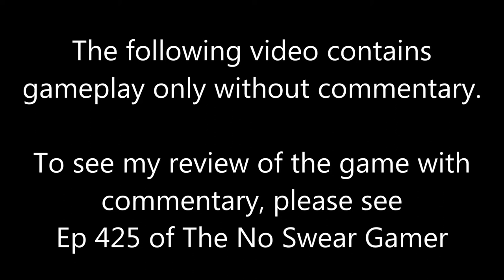Missile Command Atari 2600 Gameplay - The No Swear Gamer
This is just the gameplay without commentary for Missile Command for the Atari 2600.